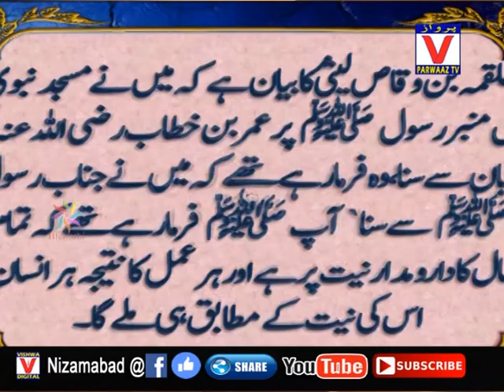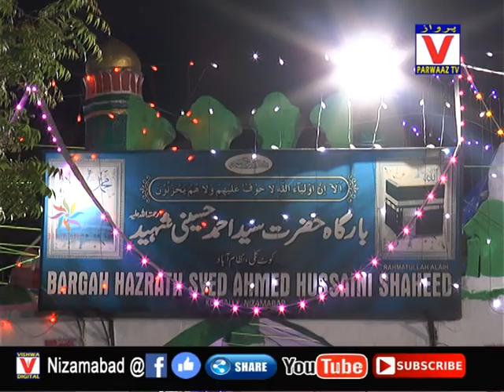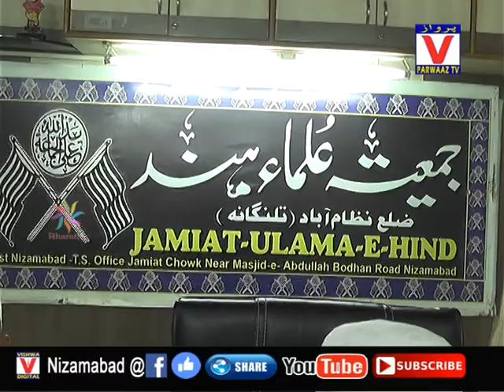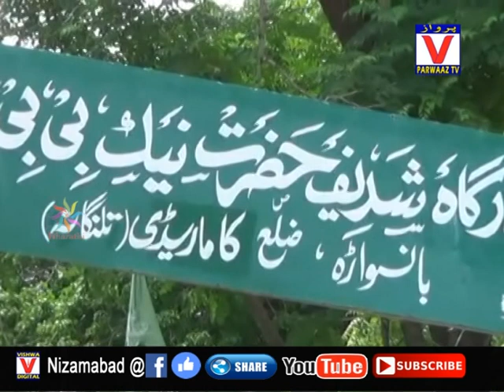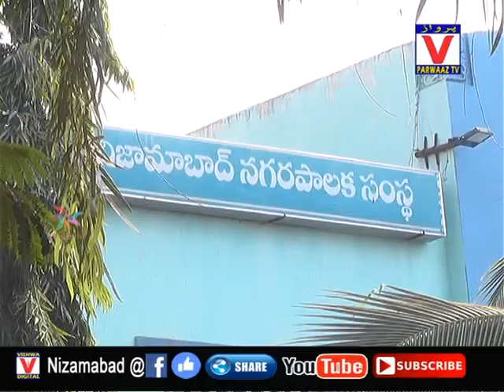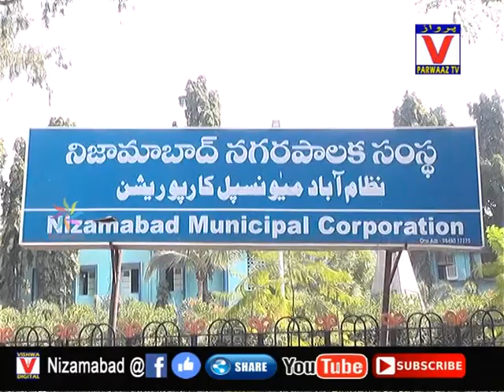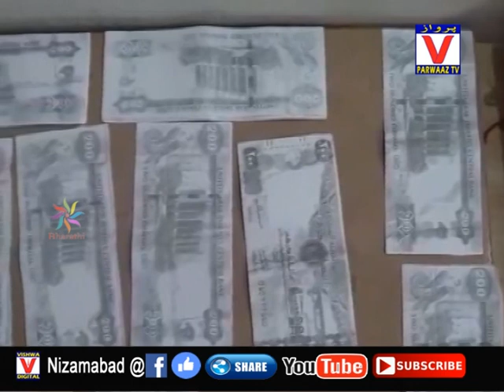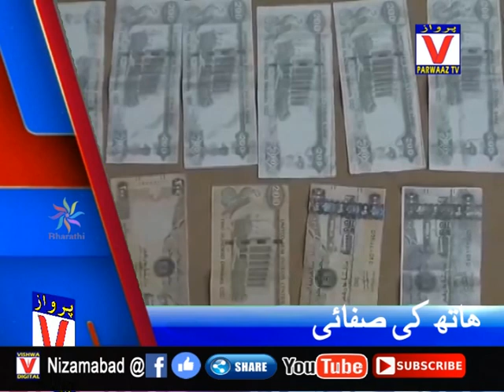21-07-19 Parwaaz News Nizamabad